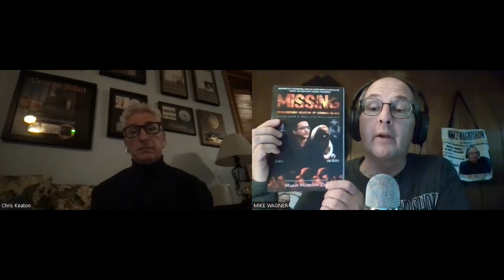Award-winning music publisher, management consultant & entertainment exec Chris Keaton is my guest!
Award-winning music publisher, management consultant and entertainment executive Chris Keaton talks about his amazing career in the industry!